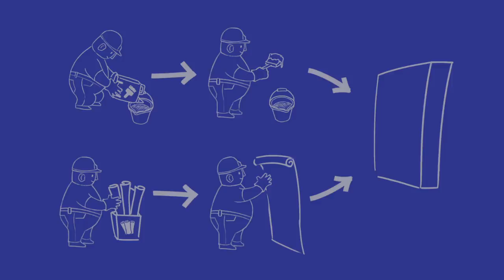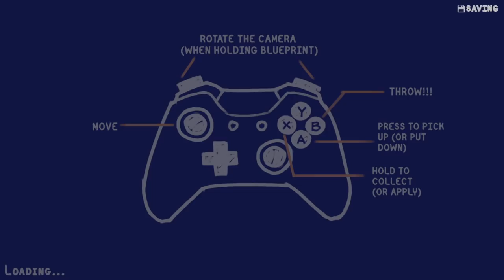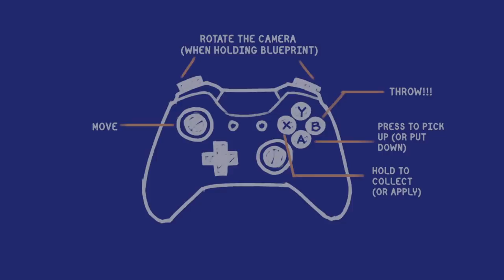Jerma Streams - Tools Up! [with Ster and Etalyx]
Jerma archived Tools Up! (The original title of this stream was "Three Tools", and was originally streamed/recorded on December 6th, 2019)
This video is part of a larger stream that goes 1. Tools Up! [with Ster and Etalyx], 2. Unrailed! [with Ster and Etalyx]